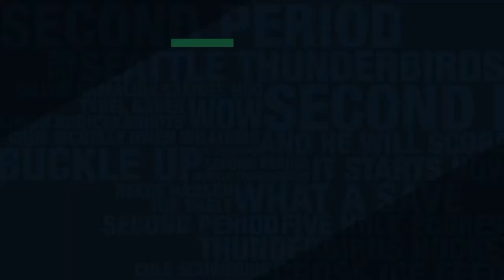Dec. 14 Highlights: Spokane 5, at T-Birds 3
The Spokane Chiefs defeated the T-Birds 5-3 Friday at accesso ShoWare Center in Kent. Nolan Volcan had two goals and Payton Mount had a goal. Liam Hughes had 27 saves. Jake McGrew had three goals for Spokane while Eli Zummack and Adam Beckman scored. Bailey Brkin had 24 saves.